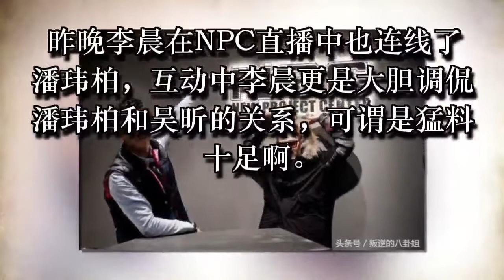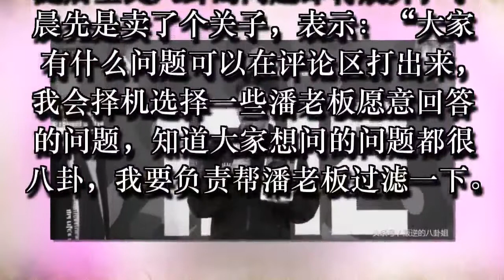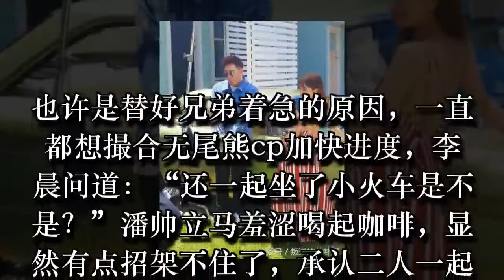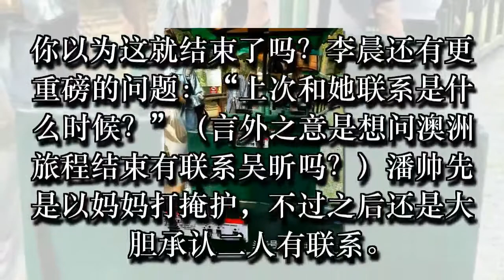李晨直播连线潘玮柏，潘帅祝福余文乐，无尾熊cp好事将近？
双十一刚过，剁手党还没缓过来，马上迎来双十二，为了双十二再大赚一笔，很多商家选择在十二月八号来个小小的预热。李晨和潘玮柏这对合伙人也不例外，众所周知二人是好兄弟，也是合伙人，二人在2009年共同创立了潮牌NPC。

昨晚李晨在NPC直播中也连线了潘玮柏，互动中李晨更是大胆调侃潘玮柏和吴昕的关系，可谓是猛料十足啊。

李晨先是汇报工作，表示今年的年会将提前在一月份举行，也确认年会在上海举行潘帅也将出席。

随后全民八卦的问题即将展开，李晨先是卖了个关子，表示：“大家有什么问题可以在评论区打出来，我会择机选择一些潘老板愿意回答的问题，知道大家想问的问题都很八卦，我要负责帮潘老板过滤一下。太八卦的问题我是不会把它念出来的。”

话锋刚落，转身李晨自己便抛出了重磅八卦，不愧是团长，大胆问道：“余文乐结婚你怎么看呀？”机智的潘帅回应道：很开心，并恭喜余文乐，郎才女貌。

接下来李晨循序渐Thanks for watching!